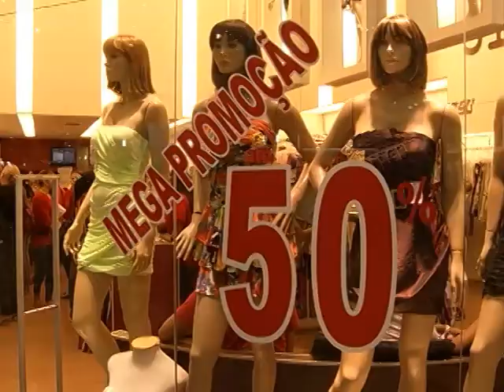Liquidações do começo de ano atraem consumidores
As liquidações de início de ano que os shoppings de Belem realizam atraem consumidores e pode promover um aumento de 20% nas vendas das lojas.